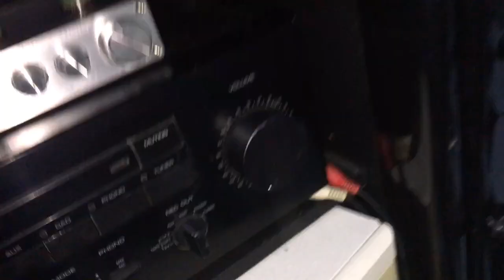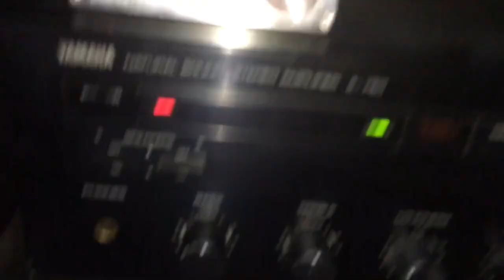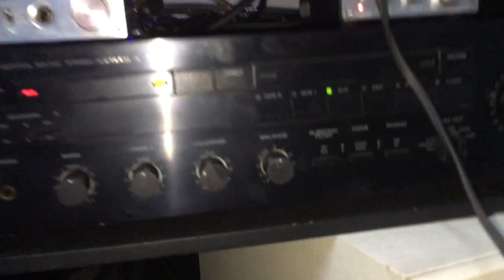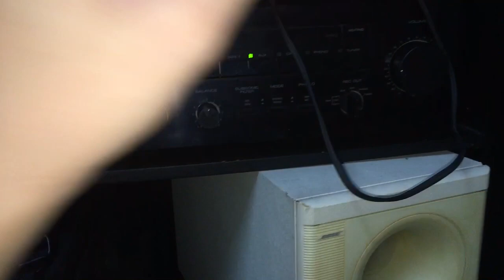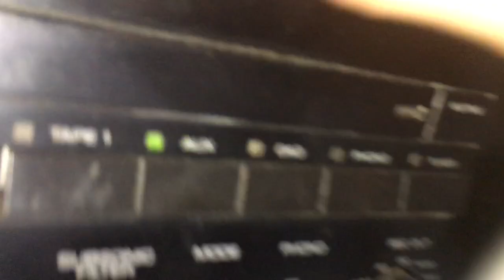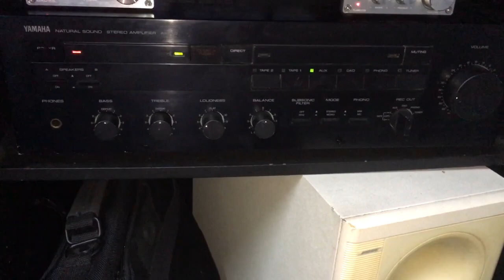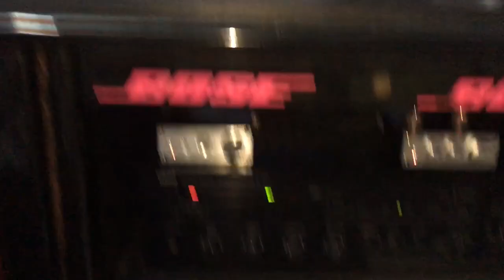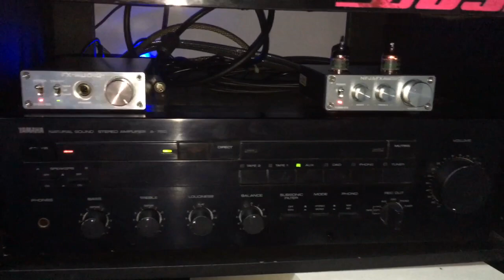Test FX Audio Tube 03 + FX Audio DAC X6 - Kết nối Smart TV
Preamplifier Tube 03
💰 1,050,000 (bóng theo máy 6J1)
💰 1,200,000 (bóng usa 5654)

DAC X6 (Giải mã nhạc số Lossless)
💰 1,600,000

❌❌ SP BH chính hãng 12 tháng, đổi trả trong 7 ngày đầu do lỗi kỷ thuật ❌❌

TOAN VO - Audio - 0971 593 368
@@ Uy tín - Chất lượng - Trách nhiệm @@